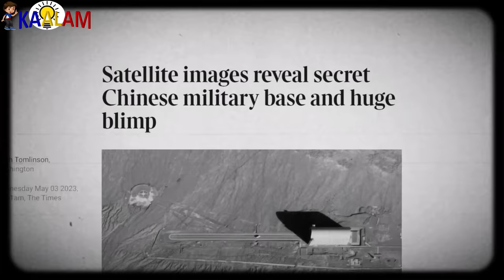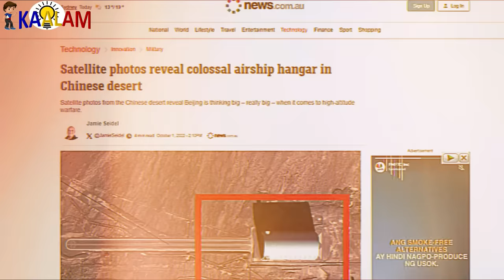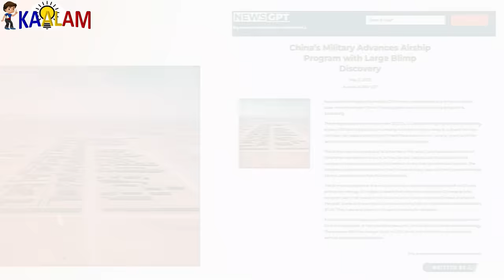Pinakamalaking Chinese Military Airship Ng China Natuklasan Ng U.S.!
Kaalam ating alamin ang Pinakamalaking Chinese Military Airship Ng China Natuklasan Ng U.S.!

150+ Online Courses You Need To Get!

Sa video na ito, tatalakayin natin ang natuklasan ng U.S. tungkol sa pinakamalaking Chinese military airship sa China. Alamin natin ang mga detalye ng insidente, kung paano ito natuklasan, at ang mga posibleng dahilan sa likod ng kaganapang ito. Tutuklasin natin kung paano ito nakakaapekto sa mga ugnayan ng U.S. at China sa larangan ng militar at pangkaligtasan.